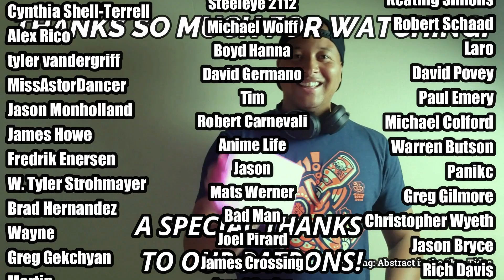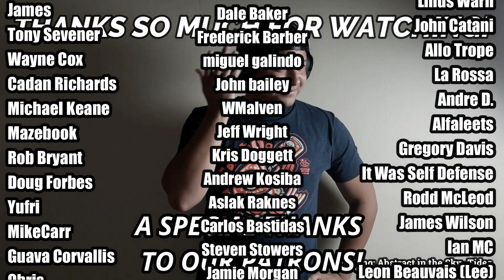Pekka Pohjola- Mathematician's Air Display (First Listen)